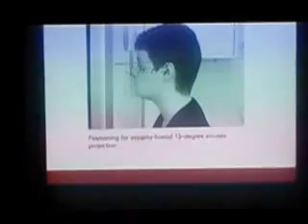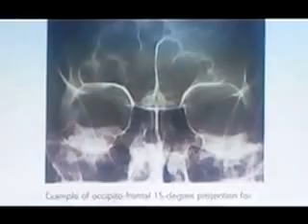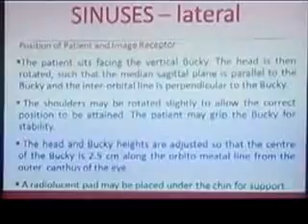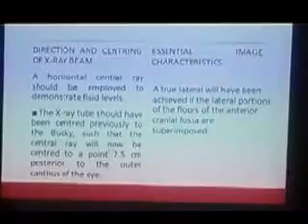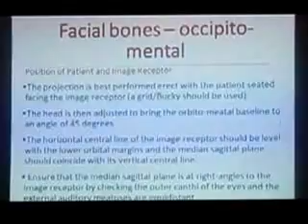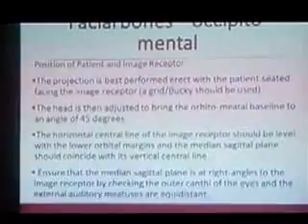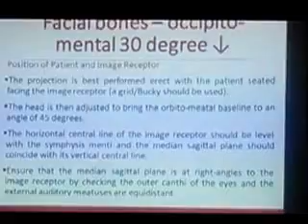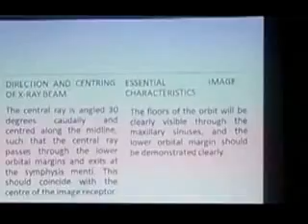محاضرة تكنولوجيا الاوضاع دكتوراحمدالمرسى SKULL 3